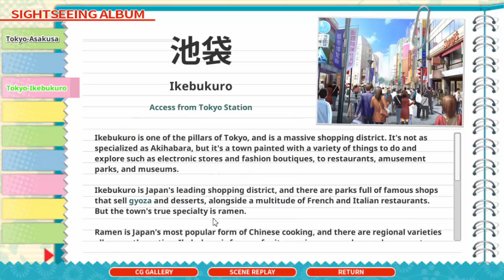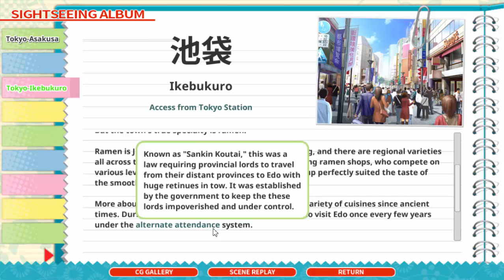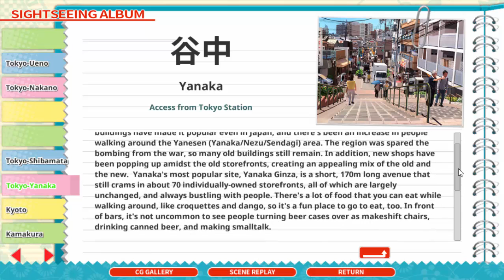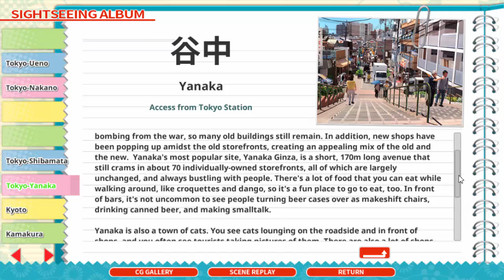Let's Play Go! Go! Nippon! (2016 Edition) Bonus Part 2 - Trying Unagi & Visiting A Planetarium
In this part: We try some Unagi (Eel) and visit a planetarium!
So that was pretty interesting to see! (We don't see them eating the eel, though!)
I also go over some of the sightseeing album and ramble a bit here and there! (As usual!)